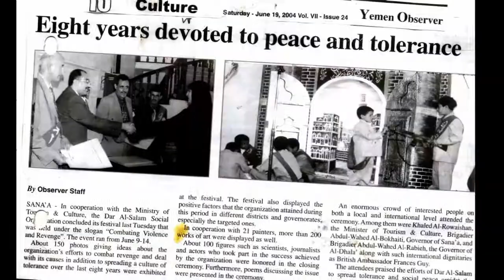Press reports, Sheikh Almrona education on peace-building in schools